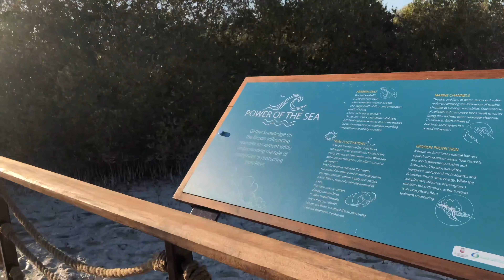Bagong galaan sa Saadiyat Island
bago pumunta sa lugar na ito, alamin ang mga makikita